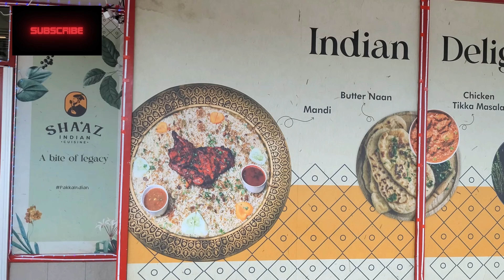Shaaz Indian Cuisine, Scarborough, Ontario | Places to eat in Toronto | Restaurants in Toronto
Hello, Everyone!

In our videos we share our passion for Nature, Travel, Food & Life. We capture these beautiful moments the way we see it and share with everyone.

Hope you enjoy are videos!